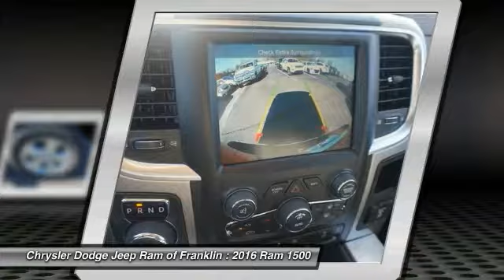2016 Ram 1500 Franklin TN G239939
2016 Ram 1500 Big Horn 4WD 140WB

You'll love this 2016 Ram 1500. This is a  you'll want to take home. With 5 miles, it features Automatic transmission and an exterior color of Flame Red Clearcoat. Call and get in touch with Chrysler Dodge Jeep Ram of Franklin directly, and be the first to open the door today!